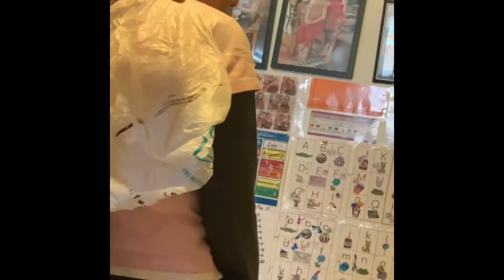Julie L&T Welcome January 2021 for haircut Families